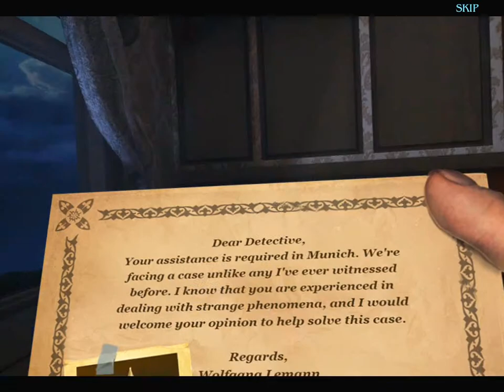Chimeras 2: The Signs of Prophecy (CE) Walkthrough - Part 1